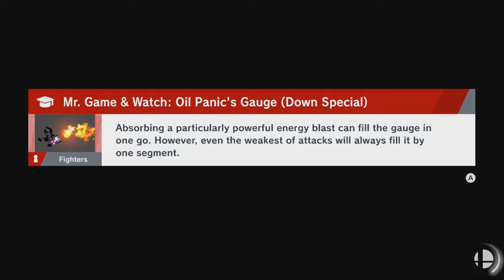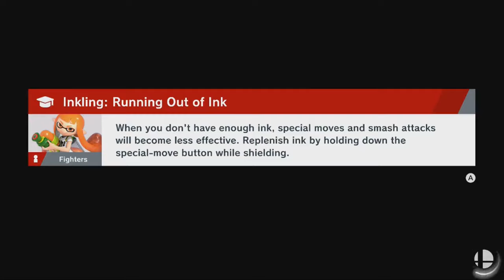R2DAY Plays World of Light Part 8-1: Snake Men & Fish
In this part, R2DAY fights against some spirits like Snake Man, and then runs into a spirit that just won't die.

Original Files: M2U01085.MPG + 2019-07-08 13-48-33.mkv